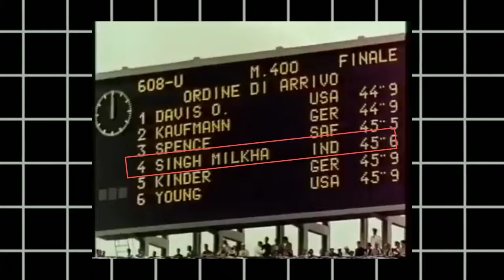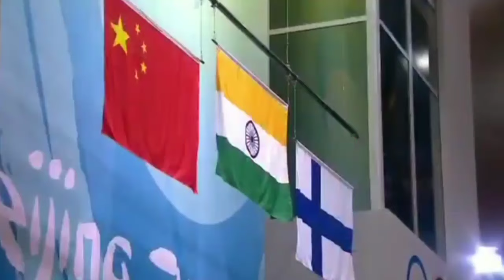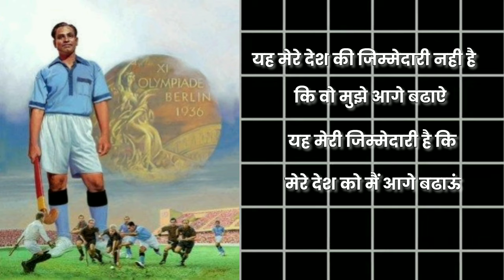GOAT OF OLYMPICS || Indian Olympics players that crafted world Records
India finished Paris Paralympics with a total of 29 medals. Here's the comprehensive list of all medal winners for the country.NDTV Sports DeskUpdated: September 08, 2024 03:11 PM ISTRead Time: 2 min
Paris Paralympics 2024: Complete List Of India's 29 Medal Winners
India's campaign at the Paris Paralympics 2024 concluded with the country fetching a total of 29 medals. On Sunday, Pooja Ojha was the only remaining athlete in action, but she failed to finish inside the top three spots to miss the final berth of the women's kayak single 200m KL1 sprint canoeing event. India, hence, couldn't reach the elusive 30-medal mark at the Paris Games but did manage to better the Tokyo Games tally where the contingent had gathered a total of 19 medals. In the process, India finished the Paris games with record haul of seven gold, nine silver, and 13 bronze medals, set to finish 18th in the overall medals tally.

The final addition to India's unmatched medal count came from the athletics arena late on Saturday, where Navdeep Singh's silver medal in the men's javelin F41 category was upgraded to gold, capping a spectacular finish to the Games.

At the last edition in Tokyo, India were ranked 24th with five gold, eight silver and six bronze medals.

List of India's Medal Winners At Paris Paralympics 2024:
1. Avani Lekhara in Women's 10m air rifle standing SH1 (Shooting) - Gold
2. Mona Agarwal in Women's 10m air rifle standing SH1 (Shooting) - Bronze
3. Preethi Pal in Women's 100m T35 (Athletics) - Bronze
4. Manish Narwal in Men's 10m air pistol SH1 (Shooting) - Silver
5. Rubina Francis in Women's 10m Air Pistol SH1 (Shooting) - Bronze
6. Preethi Pal in Women's 200m T35 (Athletics) - Bronze
7. Nishad Kumar in Men's high jump T47 (Athletics) - Silver
8. Yogesh Kathuniya in Men's discus throw F56 (Athletics) - Silver
9. Nitesh Kumar in Men's singles SL3 (Badminton) - Gold
10. Thulasimathi Murugesan in Women's singles SU5 (Badminton) - Silver
11. Manisha Ramadass in Women's singles SU5 (Badminton) - Bronze
12. Suhas Yathiraj in Men's singles SL4 (Badminton) - Silver
13. Rakesh Kumar / Sheetal Devi in Mixed team compound open (Archery) - Bronze
14. Sumit Antil in Men's Javelin throw F64 (Athletics) - Gold
15. Nithya Sre Sivan in Women's singles SH6 (Badminton) - Bronze
16. Deepthi Jeevanji in Women's 400m T20 (Athletics) - Bronze
17. Sundar Singh Gurjar in Men's Javelin F46 (Athletics) - Bronze
18. Ajeet Singh in Men's Javelin F46 (Athletics) - Silver
19. Mariyappan Thangavelu in Men's High Jump T63 (Athletics) - Bronze
20. Sharad Kumar in Men's High Jump T63 (Athletics) - Silver
21. Sachin Khilari in Men Shot Put F46 (Athletics) - Silver
22. Harvinder Singh in Men's individual Recurve (Archery) - Gold
23. Dharambir in Men's club throw 51 (Athletics) - Gold
24. Pranav Soorma in Men's club throw 51 (Athletics) - Silver
25. Kapil Parmar in Judo Men's - 60kg (Judo) - Bronze
26. Praveen Kumar T64 High Jump (Athletics) - Gold
27. Hokato Sema in Men's Shot Put F57 (Athletics) - Bronze
28. Simran Singh in Women's 200m T12 (Athletics) - Bronze
29. Navdeep Singh in Men's Javelin F41 (Athletics) - Gold

Paris Olympics Neeraj Chopra,Paris Olympics Neeraj Chopra final,Paris Olympics vines phogat,Paris Olympics PV Sindhu,Paris Olympics explain ,Paris  in Hindi ,Paris Olympics explain 2024
Paris Olympics 10 things you need to know
paris olympics and india
Paris Olympics India medals,paris olympics
2024 paris olympics
paris olympics 2024 india
 paris 2024 olympics
Paris Olympics kya h
Paris Olympics in details
Paris Olympics best things

Keyframes
00:01 top Indian Olympics player of india
00:09 Milka singh in Olympics
00:53 Mari Kom in Olympics
01:33 Best performance of PV Sindhu
02:03 Neeraj Chopra best final moments in Olympics
03:01 Major dhyanchand:- the god of hockey